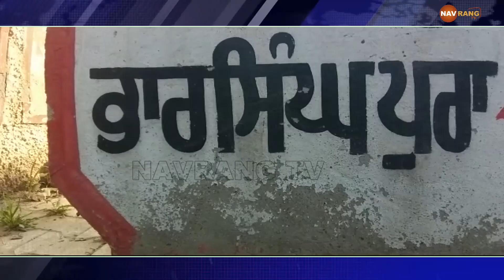ਦਿਨ ਚੜਦ੍ਹੇ ਹੀ ਪਿੰਡ ਭਾਰਸਿੰਘ ਪੁਰਾ ਵਿਖੇ ਘਰ ‘ਚ ਦਾਖਲ ਹੋ ਕੇ 2 ਵਿਅਕਤੀਆਂ ਨੇ ਕੀਤੀ ਫਾਇਰਿੰਗ